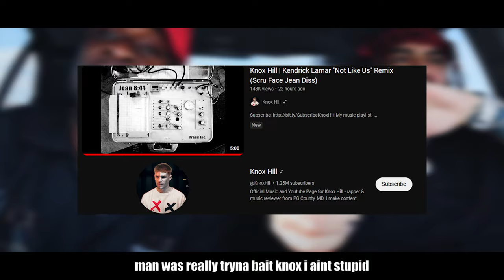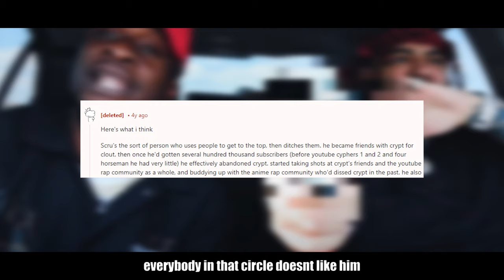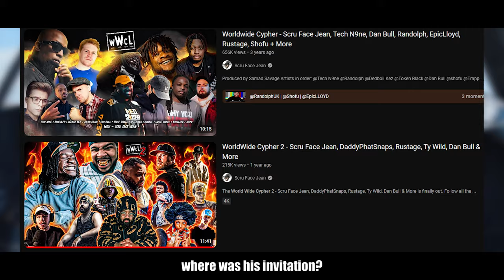DK - Push Ups / Family Matters Remix (Scruface Jean Diss)